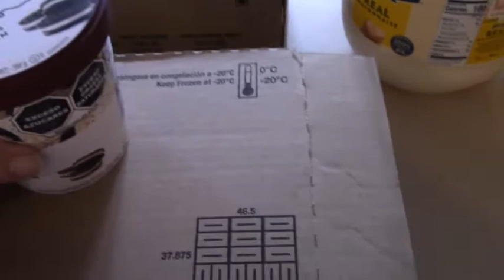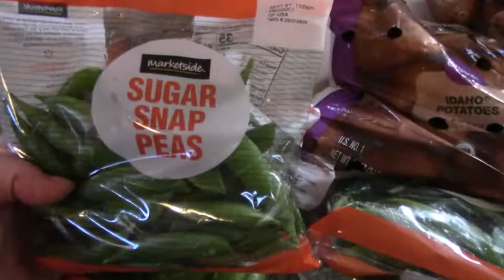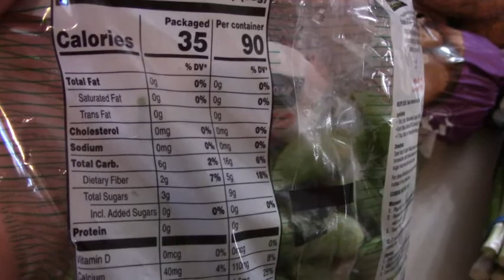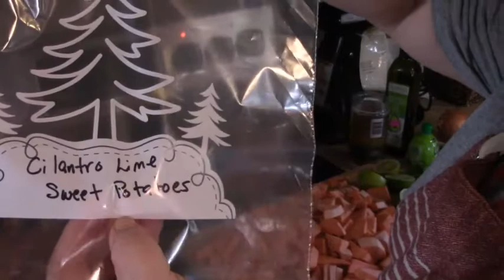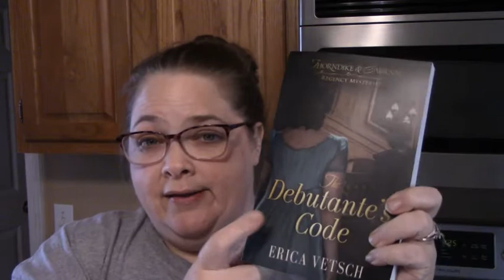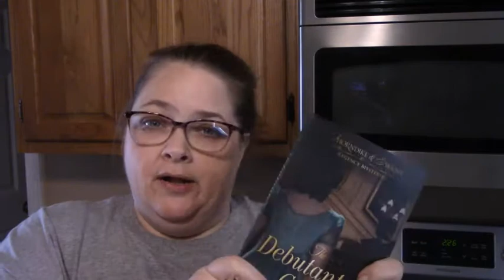Side Dish Food Prep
Come along with me as I prep a lot of side dishes for our week. Pardon my appearance and voice as I am still in recovery mode from being pretty sick.

Cilantro Lime Sweet Potato Recipe (Low Fat & THM "E")